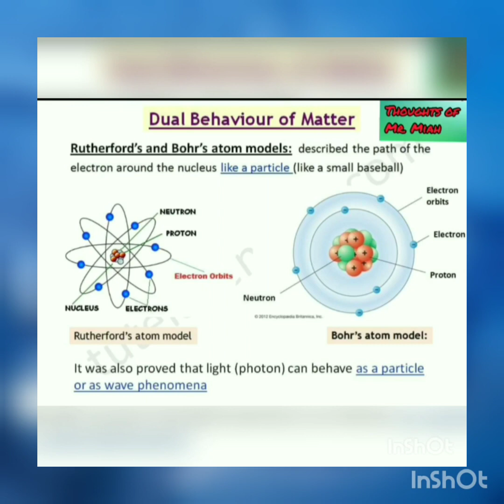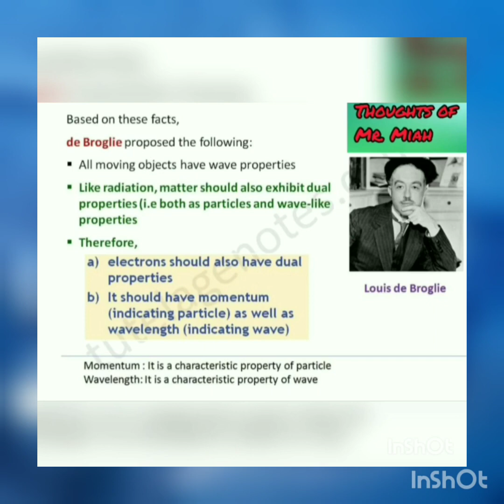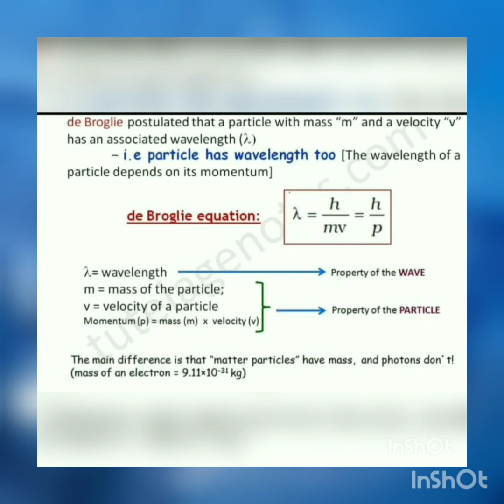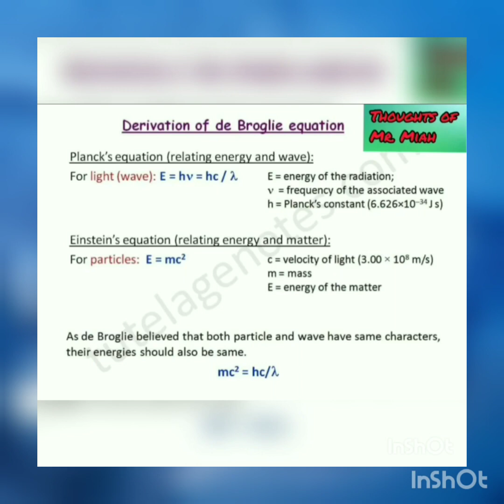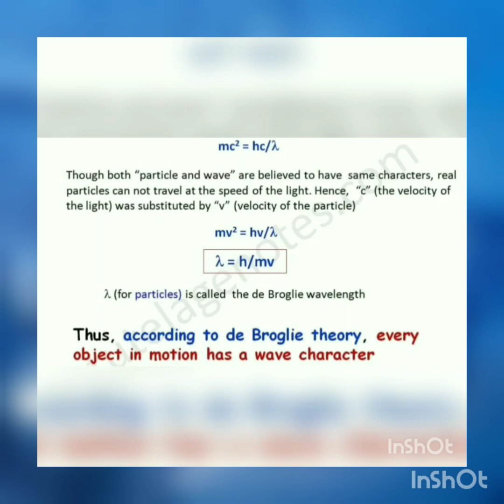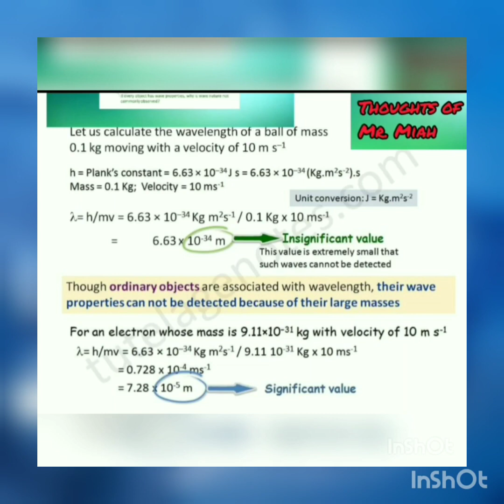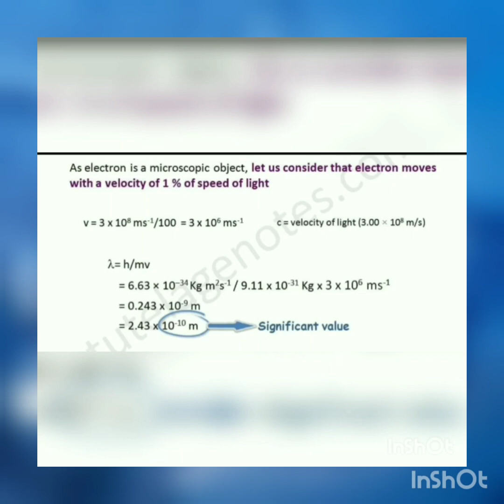Bangla Tutorial: de Broglie Theory (Dual Nature of Matter)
de Broglie proposed the dual behaviour of matter, by combining two revolutionary equations (Planck's equation & Einstein's equation) and put forth the idea that all objects should exhibit both particle and wave-like properties. This became one of the founding pillars for the development of "QUANTUM MECHANICS". This video explain about the de Broglie theory.